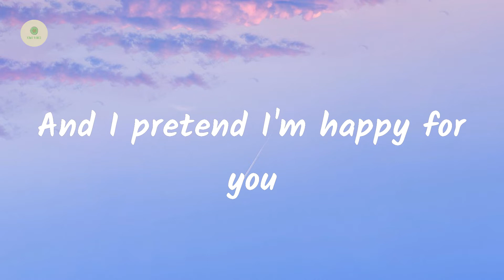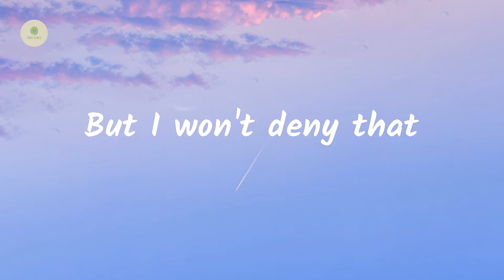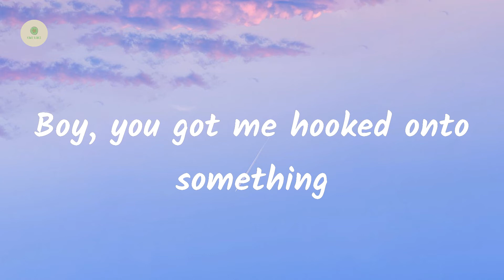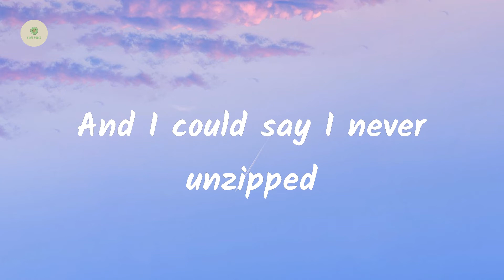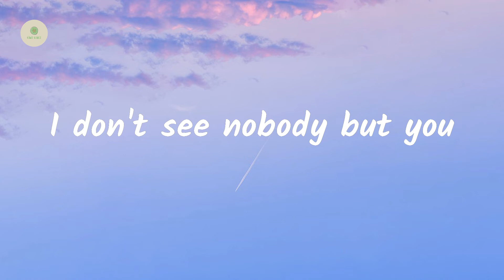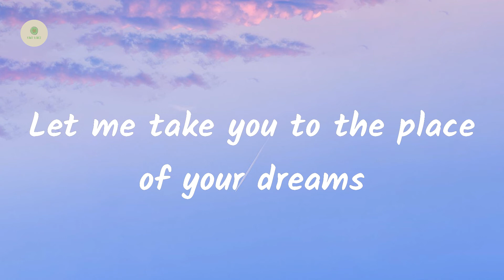dhruv - double take (lyrics)